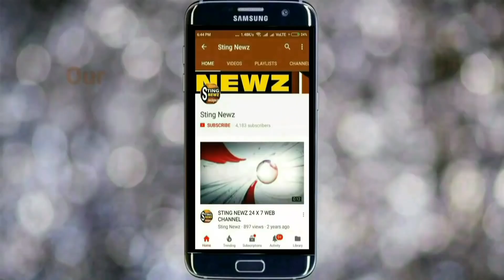গান্ধীজীর জন্মদিবসে ধুবুলিয়া হাসপাতালে ফল ও মিষ্টি বিতরণ করল কৃষ্ণনগর-২ ব্লক তৃণমূল কংগ্রেস